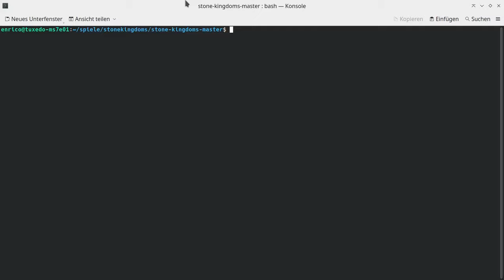Kurz Angespielt: Stone Kingdoms (Version 0.5.0 Development 20231215)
Wie könnte man es anders beschreiben, Stone Kingdoms ist Stronghold auf der Löve Engine. Einige Spielmechaniken wurden jedoch angepasst, was bereits in diesem frühen Stadium für Kurzweil sorgt. Seht selbst!

Gespielt auf einem TUXEDO Cube von Tuxedocomputers.com.

===Ausstattung===
32 GB Arbeitsspeicher
Tuxedo OS 64Bit